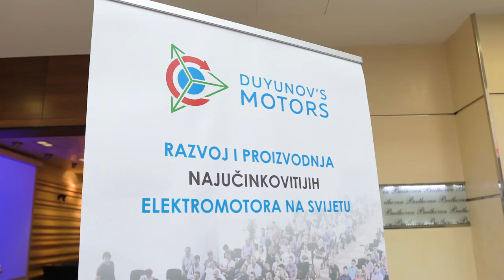The first in 2020: Croatia opened the national representative office of the project Duyunov's motors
The capital of Croatia gave a warm welcome to the organizers of the project "Duyunov's motors".

On January 25, an international conference was held in Zagreb bringing together more than 150 participants: project investors, partners, and people interested in the "Slavyanka" technology. There were delegations from Germany, Slovenia, Serbia, Bosnia and Italy. This number of guests exceeded all expectations and demonstrated a profound interest in the project in Croatia and Eastern Europe.

We live streamed the event. You can watch the event footage here.To view the event's photo report follow the

The project's representative office in Croatia was officially opened at the conference. The audience was introduced to the national partner Oliver Djenic and his assistant Mirko Ljubisavljevic.

The speech of Victor Arestov, the head of ASPP Weihai, who attended the conference in person, was very valuable for the event participants. He explained why the crowd investment format had been chosen for "Duyunov's motors" rather than bank loan funding that a lot of companies use. The project founders wanted to avoid the cost of paying the loan interest. At the same time, the investors themselves are numerous partners of the project and help it to develop. Victor Arestov also told the guests about his company's projects in Asia and Europe where Duyunov's technology is already used (electric motorcycles, electric cars, tuk-tuks, boats and other vehicles). Impressed by the possibilities of "Slavyanka" and the global for it, the audience repeatedly interrupted the speaker with applause!

The conference guests were able to see the advantages of combined winding motors firsthand. The DA-90S and DA-100S motors developed by "SovElMash" were shown in action at the demonstration stand.

Oliver Djenic told more about the project "Duyunov's motors" to the audience. He made a presentation in Croatian, told about the project goals and essence.

Pavel Filippov, head of the advertising and PR department at SOLARGROUP, spoke about the project's key achievements, current offers and future plans.

Pavel Shadskiy, head of the partner network development department at SOLARGROUP, shared with the participants of the event what impressive results the project had obtained by means of the national representative offices. He also described the advantages of the SOLARGROUP partner program.

The conference guests noted the valuable speeches of the speakers, the high potential of the project and technology, the excellent organization of the event and the opportunity to communicate with like-minded people.

To find out more details about the offer follow the

We thank all the conference guests for their interest in "Duyunov's motors" and are confident that the project will develop successfully in Croatia.
The interest to the technology and investing in this country is very profound!